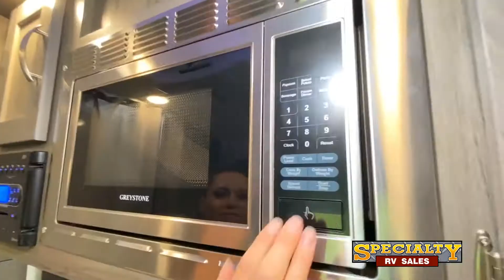Gulf Stream-Vista Cruiser-19CSK - by Specialty RV Sales of Canal Winchester, Ohio and Lancaster, Ohi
Gulf Stream-Vista Cruiser-19CSK - by Specialty RV Sales of Canal Winchester, Ohio and Lancaster, Ohio

Specialty RV is proud to be celebrating 2 decades in business. As a family owned dealership serving the Mid-Ohio communities of Lancaster, Columbus and the surrounding areas, we have grown to include Specialty Tractors, Specialty Toy Haulers (The largest of its kind) and now Specialty Marine. We are located in the scenic Hocking Hills Region, a beautiful backdrop to enjoy your outdoor activities. We Sell And Rent Family Fun!
Specialty RV and Specialty Toy Haulers are your one stop shops for all your RV needs. We carry a full line of Class A and Class C Motorhomes, Fifth Wheels, Travel Trailers, Toy Haulers, Expandable Hybrids,and  Folding Pop-Up Campers. Our trained, professional and RV enthusiast sales staff are here to find the right RV for you. Specialty RV also offers a haggle free, customer friendly shopping experience. All of our units are priced with our everyday low price. We love trade-ins

Specialty RV Canal Winchester
6270 Bowen Rd
Canal Winchester, Ohio 43110

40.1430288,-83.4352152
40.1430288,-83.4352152